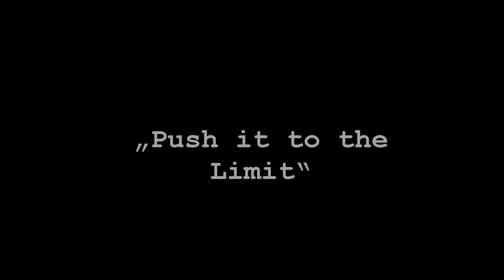PulpPhillip Kanaltrailer: Es muss ballern!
Hey mein Name ist PulpPhillip und dies ist mein erstes fitnessbezogenes Video auf Youtube und gleichzeitig der Trailer zu meinem neuen Kanal rund um Fitnesssport, Ernährung und Lifestyle.
Manch einer kennt mich vielleicht schon von Instagram unter selbem Namen, wo ich regelmäßig mit viel Freude und Herzblut Beiträge erstelle und Stories mache, welche Ausschnitte aus meinem Leben wiedergeben und die Leute unterhalten oder zum Sport und fitnessgerechter Ernährung motivieren sollen.

Der Trailer entstand durch die fleißige Arbeit von Mirko Arndt, der ebenso viel Herzblut und Zeit hineingesteckt hat.

Wir wünschen viel Spaß beim Schauen und lasst doch gerne ein Feedback und/oder ein Abo da. ;)